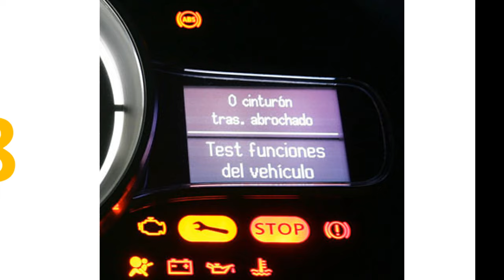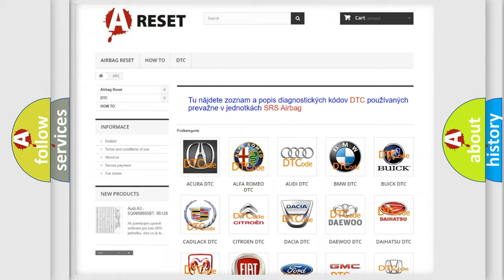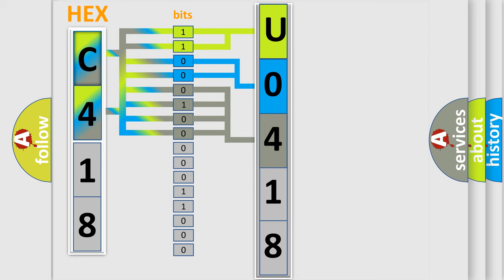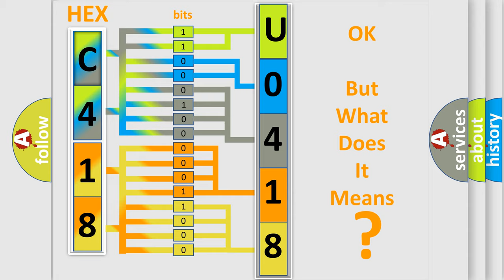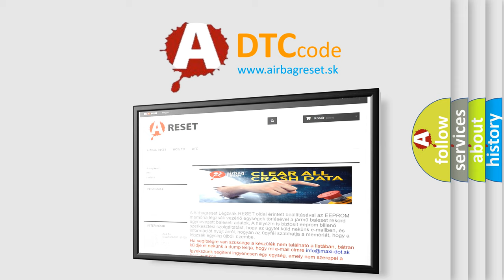DTC Lincoln U0418-68 Short Explanation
Contents:
0:21 Basic DTC analysis according to OBD2 protocol standard.
1:48 Insight into programming
2:58 A diagnostically understandable description of the Diagnostic Trouble Code
3:05 Basic error definition

Make:
Lincoln
Code:
U0418:68
Definition:
Invalid Data Received From Brake System Control Module: Event Information
Diagnosis:
This DTC sets when the C-CM receives invalid network data from the ABS module with a faulted brake signal input, yaw rate input, steering wheel angle input or vehicle speed input. RETRIEVE and REPAIR all non-network DTCs in the other modules on the network.
Failure Type:
Event Information